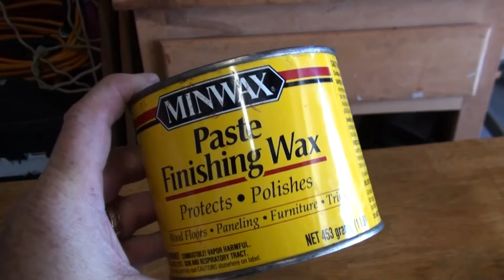BOOMER IS VALS CAT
Kevin: 49drummers
                    Megan: meganceciliacoyne

Mountain Snow 2 - Video Background HD 1080p
Video Background
Category
Entertainment
License